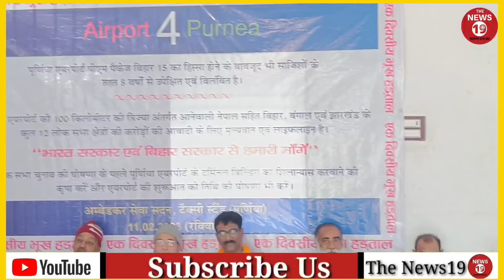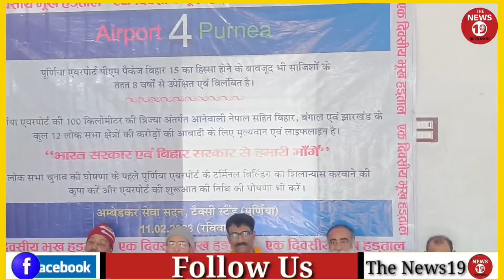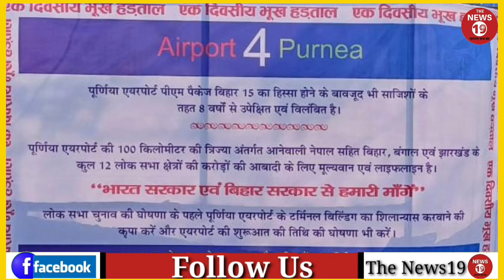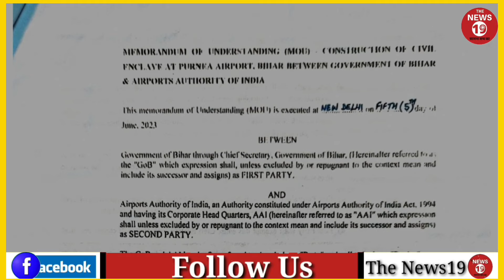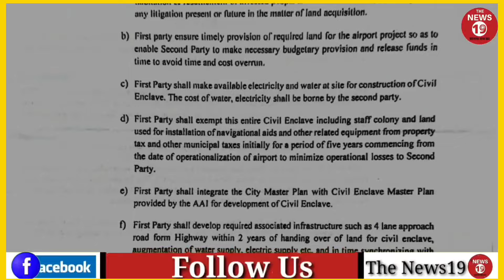अब शुरू होगा पूर्णियां Airport का निर्माण कार्य? लोकसभा चुनाव से पहले हो जायेगा शिलान्यास?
कोशी और सीमांचल की हर छिपी और दबी हुई खबरों के लिए नीचे दिए गए
The News19 के Link को click करिए और हर खबरों से जुड़े रहिए।
दरअसल,
खबरें वो नहीं होती है, जो दिखाई जाती है? बल्कि, खबरें वो होती है, जिसे छिपाई जाती है।